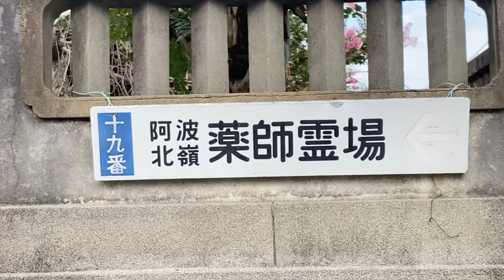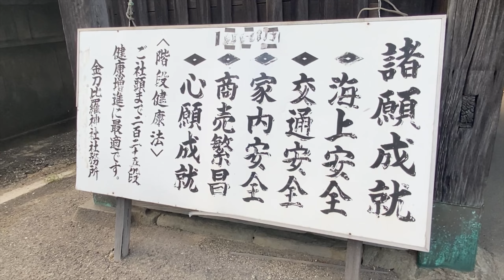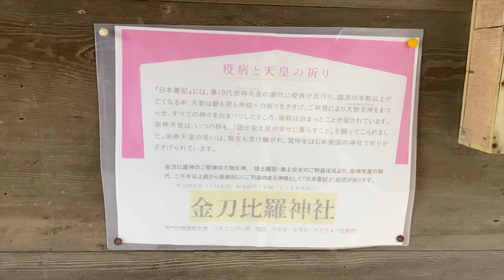JR四国 鳴門線 金比羅前駅（大正時代に開業した無人駅）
大正時代に開業した無人駅
第11回　JR四国　鳴門線　金比羅前駅

今回は、徳島県鳴門市にあります。JR四国　鳴門線　金比羅前駅を紹介します。
駅前の長谷寺と金比羅神社に行きました。

音楽　魔王魂＆森田交一　Burning　Heart

0:00　鳴門線　金比羅前駅にきました。
1:40　長谷寺に来ました。
3:46　金比羅神社に来ました。
5:47　キハ47　到着